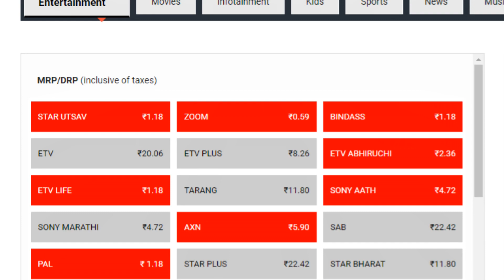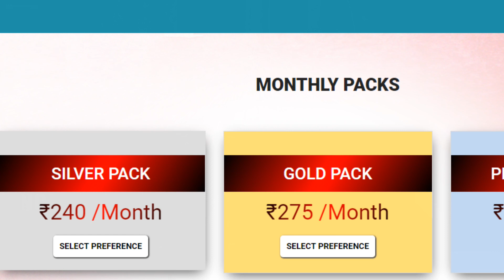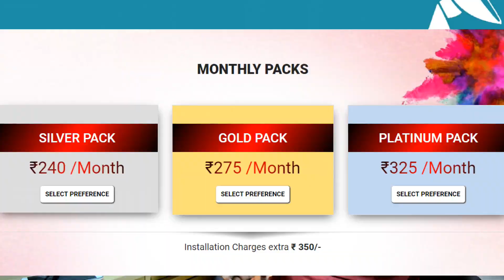Independent TV Breaking News | TRAI ने लगायी Independent TV को बड़ी फटकार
Friends is video me hamne apko independent tv ki taraf se aayi badi khabar ke bare me bataya he jaha independent tv me bahot se logo ko apne channels pack chunne me taklif ho rahi he or channels ke jo packs he unme bahot bada confusion bhi dikh raha he network capicity fees ko lekar bhi so logo ne trai me complain kari or trai ne independent tv se bahot hi jald jawab manga he or apne site par sari packs ki details trai ke naye rule ke hisab se dalne ko kaha he jisse customers ko koi paresani na aayi so please video pura dekhe or achha lage to like or share jarur kare apne doato ke sath or channel ko jarur subscribe kare please.